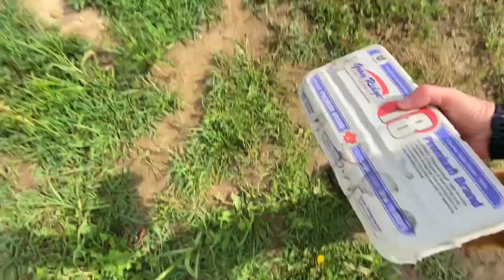BEST F150 BURNOUT ON YouTube!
Back at the @Team408 compound with @BradMC9 & @MarkFreeman408
We headed down to break some cars and rip the sxs's and wow did we do an impressive burnout with the F150! Best burnout I've done yet I think!

TOP VIDEOS